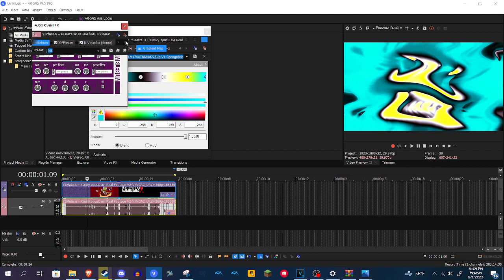How to make TMWMLM174XTNMLM728Up V1.Spongebob